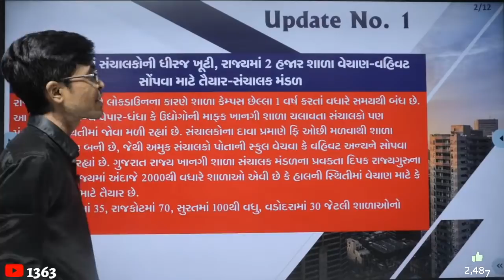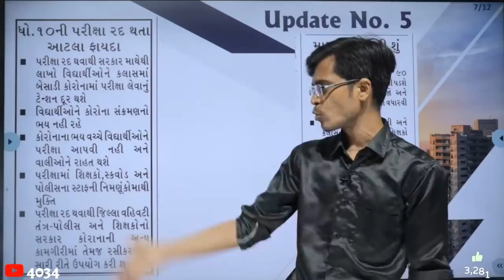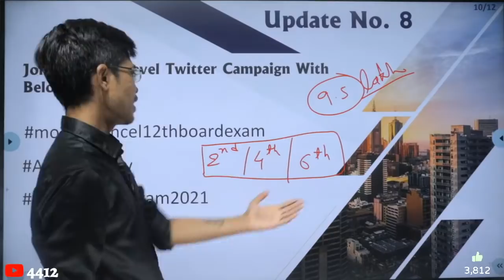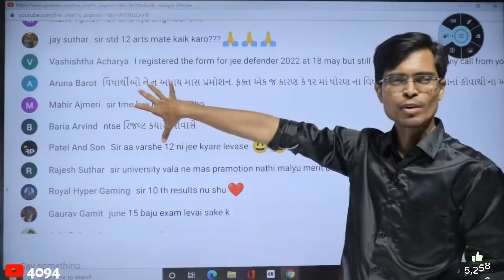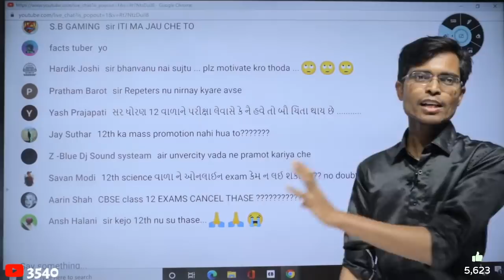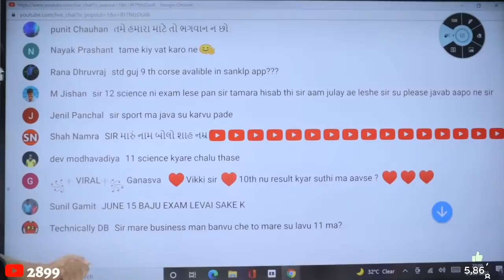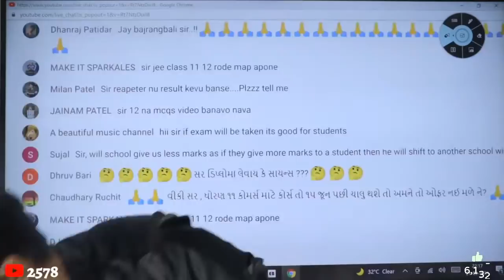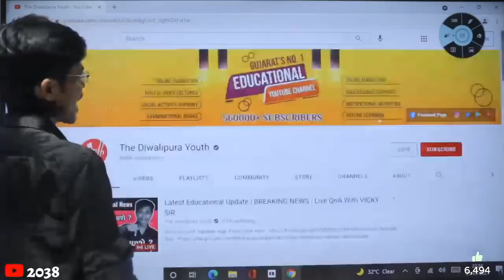Latest Educational Update | BREAKING NEWS | Live QnA With VICKY SIR